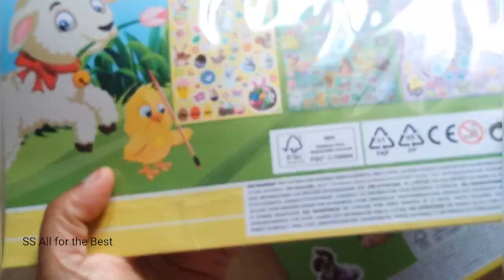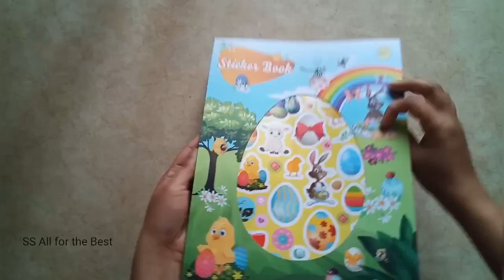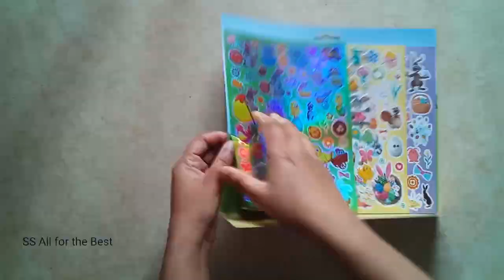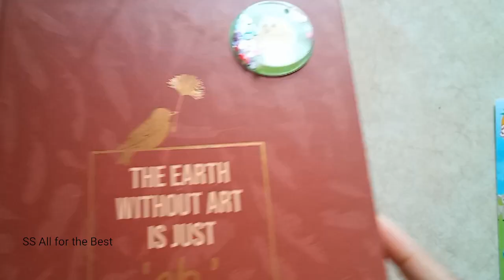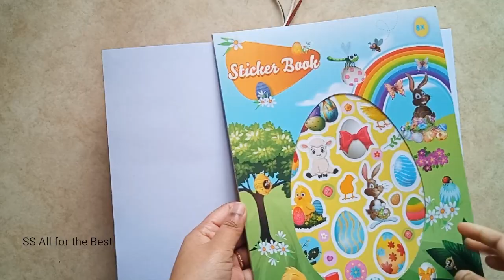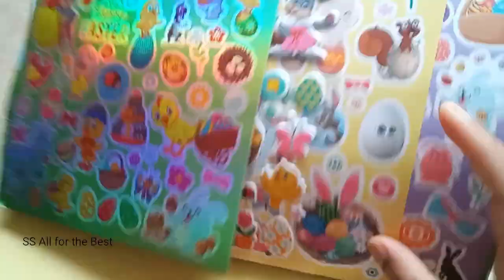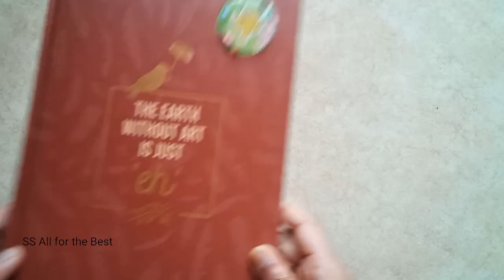Stickers l Stickers with Glitters #235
Dear Friends,
In this video we are unboxing Stickers